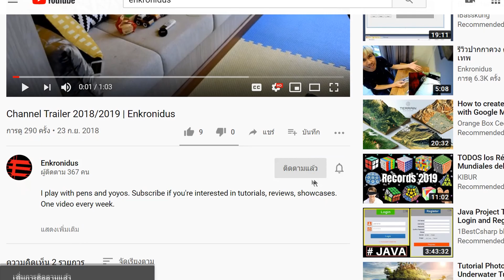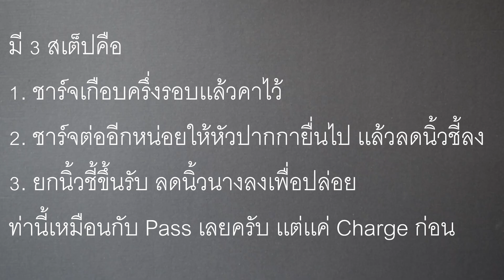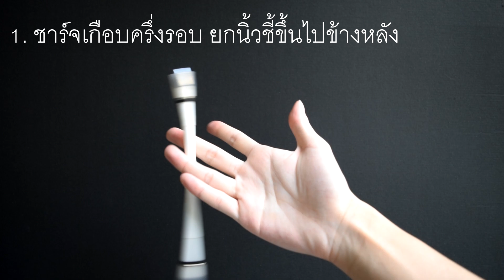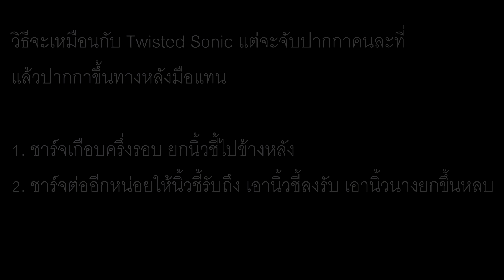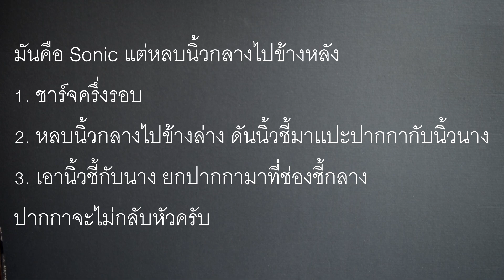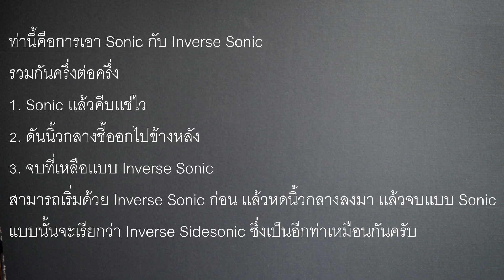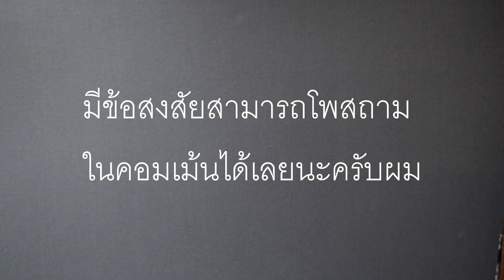สอนควงปากกาท่าง่ายๆ | รวมท่า Sonic | Twisted Sonic, Inverse Twisted Sonic, Inverse Sonic, Sidesonic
คลิปนี้เนื้อหาค่อนข้างยากสำหรับมือใหม่ เเละกระชับมากนะครับ เเนะนำให้ดูหลายๆ รอบ บวกกับการดูภาพช้าที่มีให้ในคลิปครับ

ในคลิปนี้เป็นสอนควงปากกาท่า Twisted Sonic, Inverse Twisted Sonic, Inverse Sonic เเล้วก็ Sidesonic ครับ ซึ่งเป็นท่าตระกูล Pass/Sonic ที่ถูกใช้บ่อยมาก ยกเว้นอันหลังสุดครับที่เป็นท่าประยุกต์

0:00 เกริ่นนำ
0:44 Twisted Sonic
1:47 Inverse Twisted Sonic
3:12 Inverse Sonic
4:52 Sidesonic

เดี๋ยวนี้มี Playlist เเล้วน้า กดทีเดียวดูได้ยาวๆ

กลุ่ม Discord ของสปินเนอร์ชาวไทย เข้ามาพูดคุยกันได้ครับ

สอนควงปากกา 4 ท่าพื้นฐานฉบับรวบรัด: